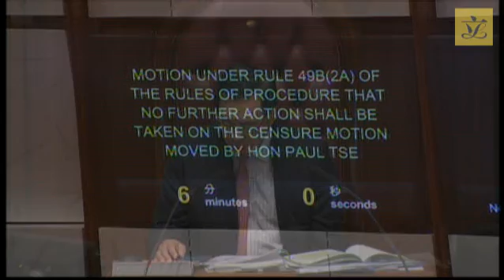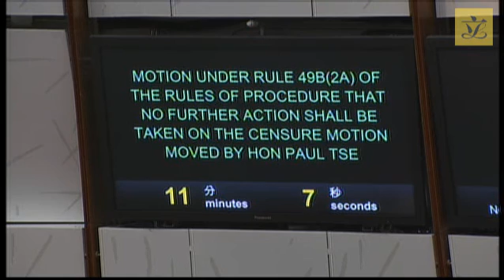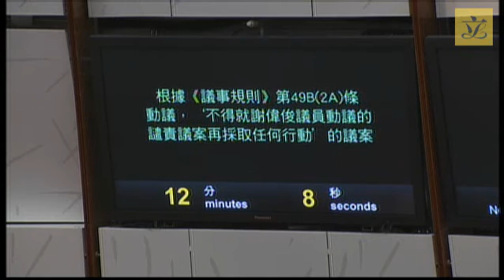Council meeting(2016/12/14)–lV.Motion u/ Rule49B(2A)of RoP that no action on censure motion(Pt1)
Motion under Rule 49B(2A)of the Rules of Procedure that no further action shall be taken on the censure motion moved by Hon Paul TSE